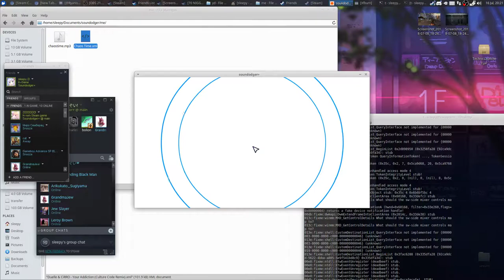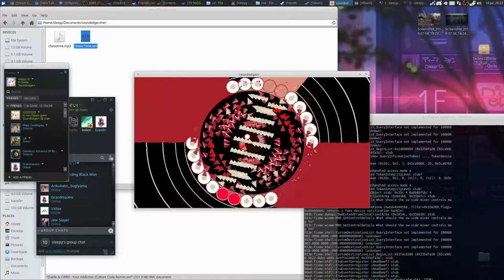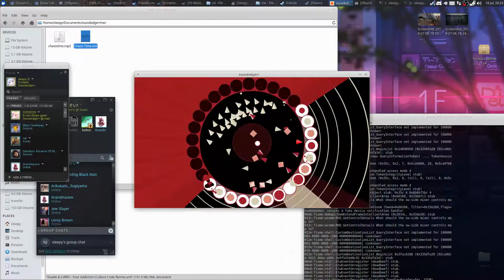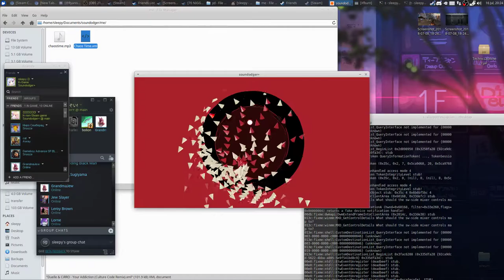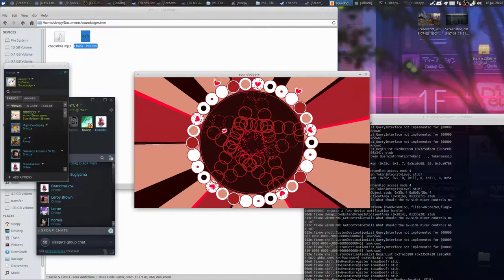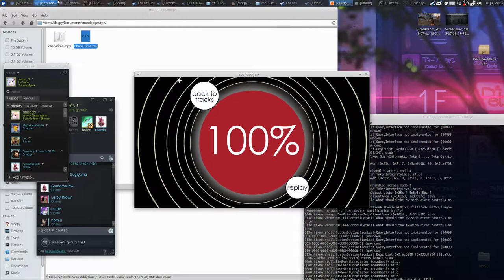Soundodger+ - Gonna Fear Now @ linux (wine)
wine-3.12 (winehq-stable) - Windows 7
OS: Xubuntu 16.04 xenial
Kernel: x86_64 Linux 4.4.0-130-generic